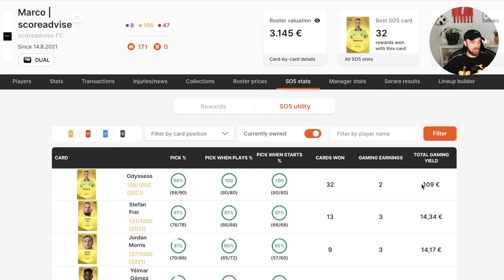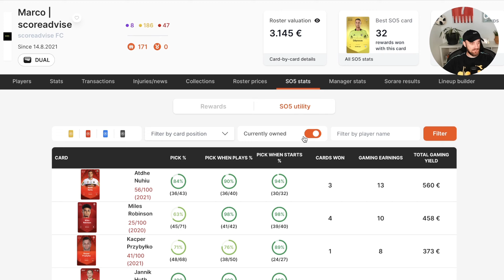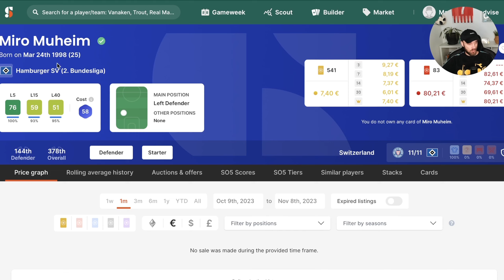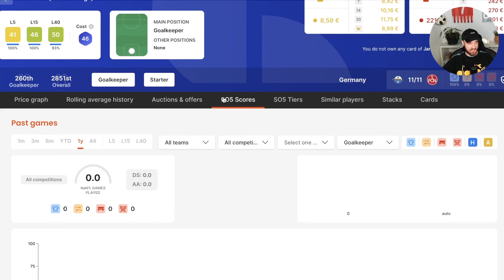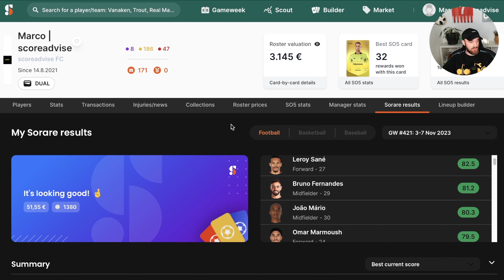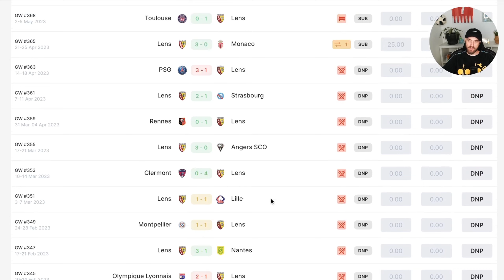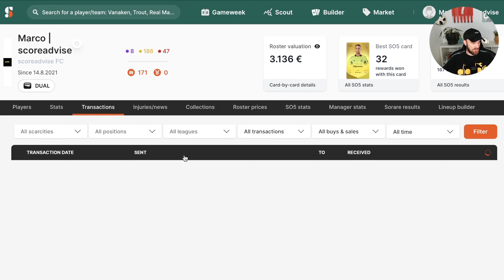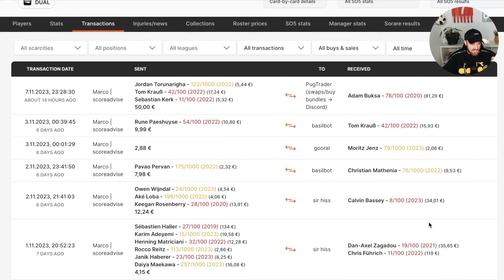Ohne die MLS wird ganz schwierig! 🫠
Werdet Teil der Community und lasst gerne ein Abo & Like da - ist kostenlos und hilft enorm weiter! Danke euch ❤️

💬 Erbiete 5 Karten auf dem Markt und erhalte 1 Limited Card geschenkt

▬▬▬ Mein Equipment ▬▬▬▬▬▬▬▬▬▬▬
🎤 *Elgato Wave:3:
💻 *Apple MacBook Pro with Apple M1 Chip:
🎤 *Elgato Facecam:
⌨️ *Logitech MX Keys Wireless Keyboard for Mac:
🖱️ *Logitech MX Master 3 for Mac:
🎧 *AirPods Pro:

▬▬▬ Social Media ▬▬▬▬▬▬▬▬
✉ Business-Anfragen

▬▬▬ Quellen & Links ▬▬▬▬▬▬▬▬▬▬▬▬▬

Werbung. Ich weise Dich immer darauf hin, ob es sich um bezahlte Werbung oder Eigenwerbung für meine Produkte oder Dienstleistungen handelt. Kommt über einen solchen Link ein Einkauf zustande, werde ich mit einer Provision beteiligt. Für Dich entstehen dabei keinerlei Mehrkosten. Wo, wann und wie Du ein Produkt kaufst, bleibt natürlich Dir überlassen. Ich empfehle nur Produkte und Dienstleistungen, die ich selbst nutze und von denen ich überzeugt bin!

Tschö! ❤️